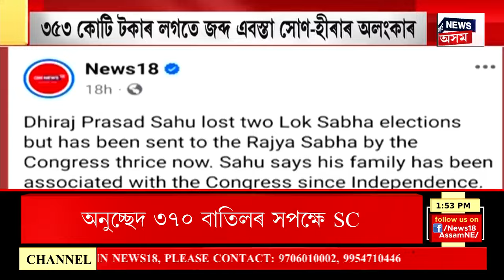APARADHNAMA | SITত গোপনে আহি হাজিৰ APS অমৃত ৰাজ চৌধুৰী | APSC Scam Update